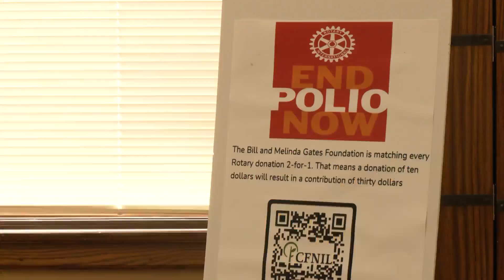Rockford Rotary Club joins forces with a northern Illinois foundation to eradicate Polio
Rockford Rotary Club has been battling Polio since 1988.